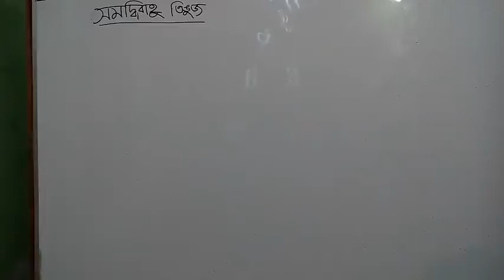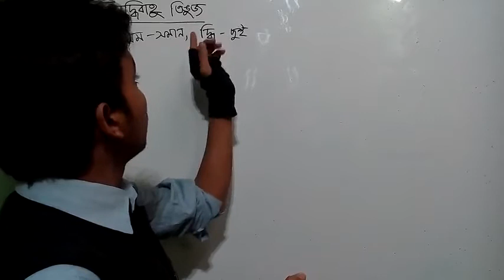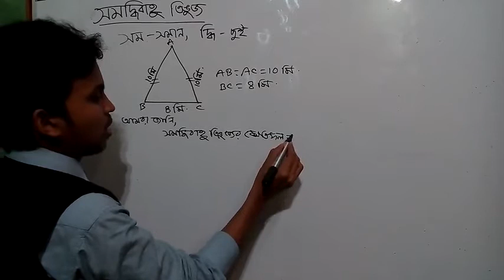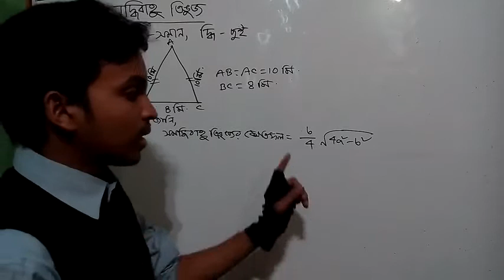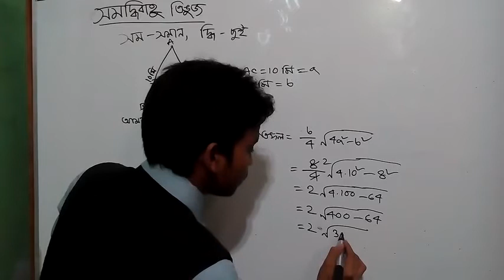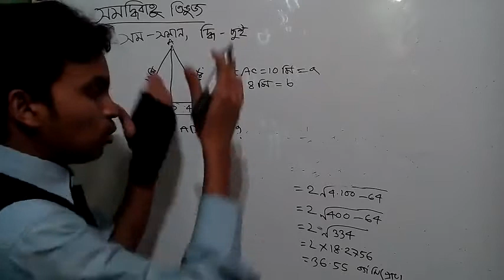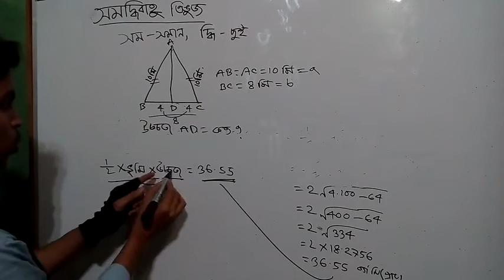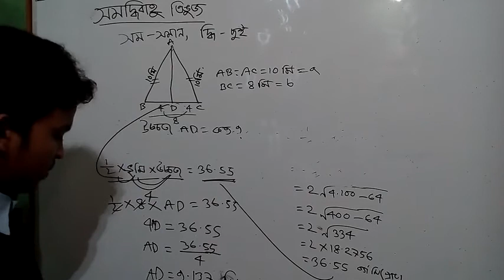Somodi bahu tribuz